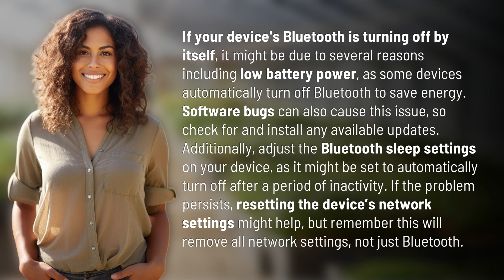Why is my device's Bluetooth turning off by itself?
Bluetooth Turning Off on Its Own? Here's Why! 👉 Bluetooth Woes 👉 Discover why your device's Bluetooth may be turning off unexpectedly and how to troubleshoot the issue with these helpful tips.

Laura S. Harris (2024, May 7.) Why is my device's Bluetooth turning off by itself?
    🌐 AskAbout.video